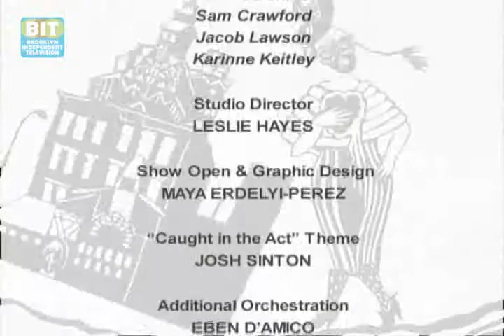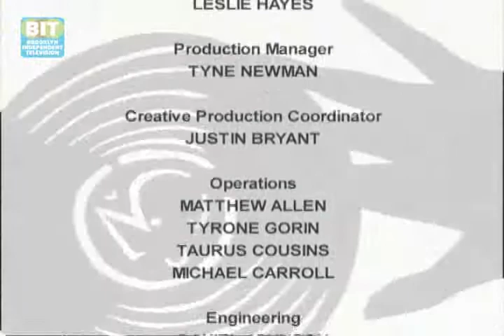Tami Stronach: Caught In The Act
Tami Stronach: In the studio with this Williamsburg-based modern dancer, who's been described as "a choreographic doctor of the human condition. Brooklyn Independent Television's Caught In The Act, episode 27. ;Original air date: 6/23/2010.